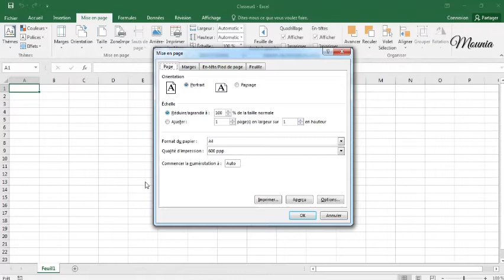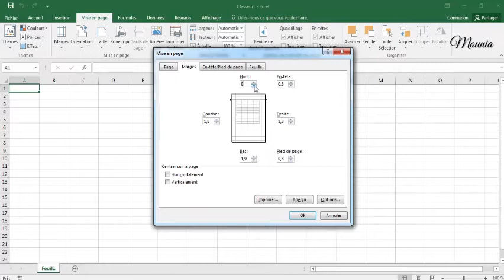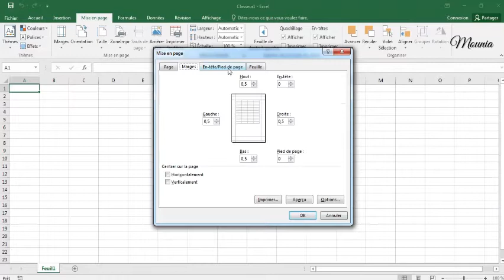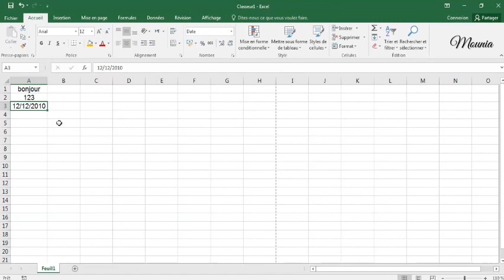Partie 1 : Initiation à Microsoft Excel 2016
Mise en page - Sélection - ...